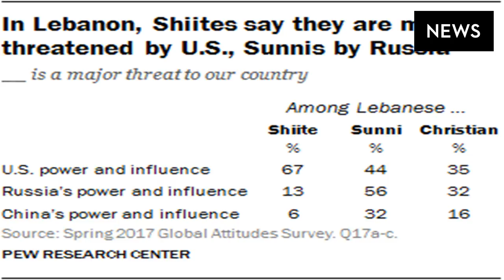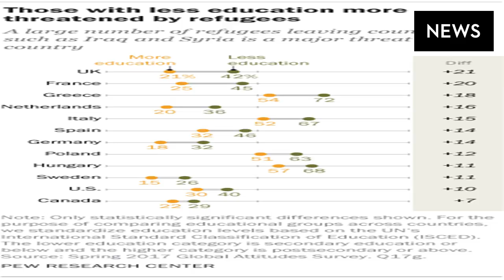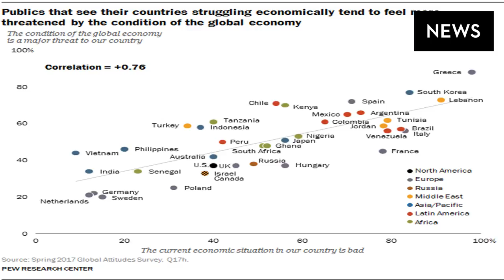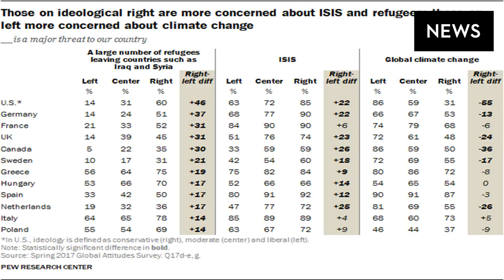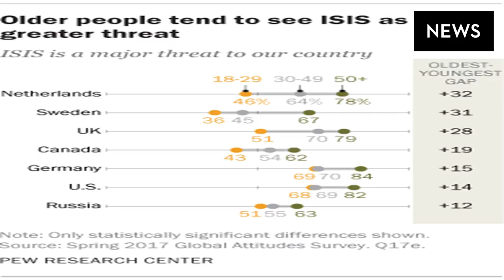Globally, people point to isis and climate change as leading security threats